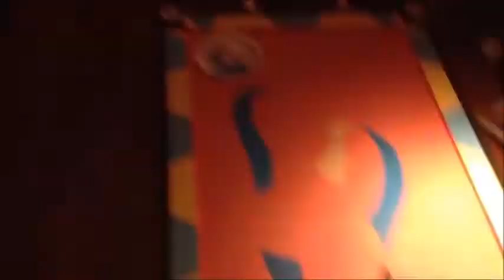Weeks of artwork condensed into five minutes. Dos Gatos Art installation by Jason Wright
Thank you To Jay Albertelli of the awesome Jacksonville joint, Dos Gatos, for the art commission. These paintings will be a permanent fixture at this awesome bar. These paintings are six foot by three foot each done in acrylics and coated with Polycrylic semi gloss.
Dos Gatos is at 123 East Forsyth Street In Jacksonville Florida